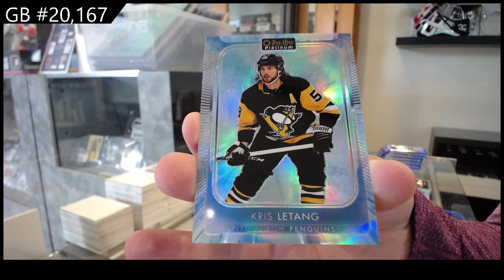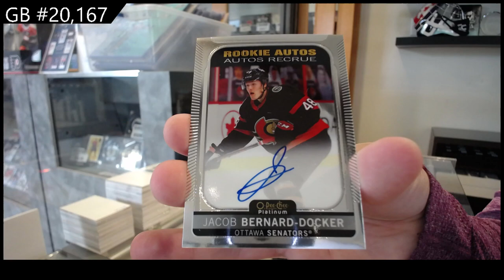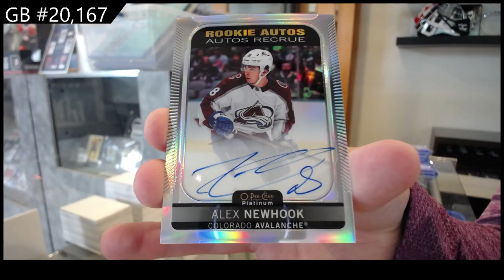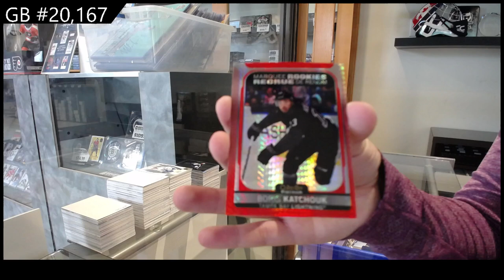2021-22 Upper Deck OPC Platinum Hockey 2 Box Break - C&C GB #20,167